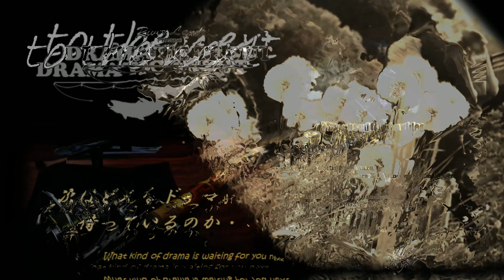鮎釣り 高原川2022 ～DRAMATIC TROUT ♯46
ドラマティックトラウト　～渓流ルアーフィッシング は一休みして、夏休みの初日を高原川で鮎釣りを満喫します。